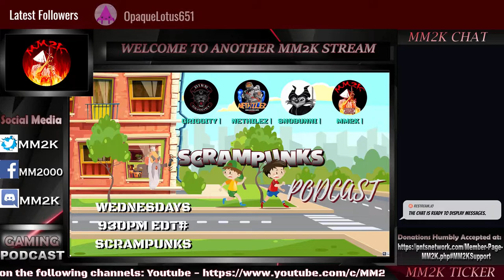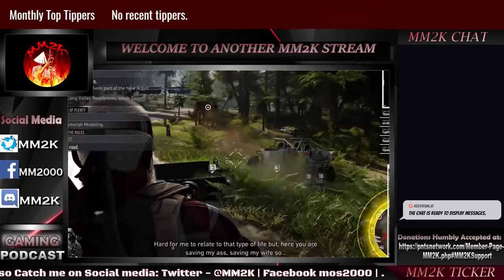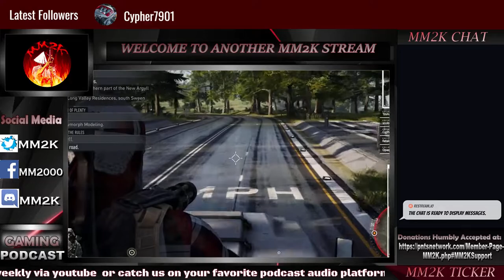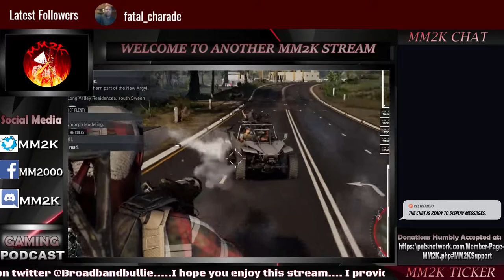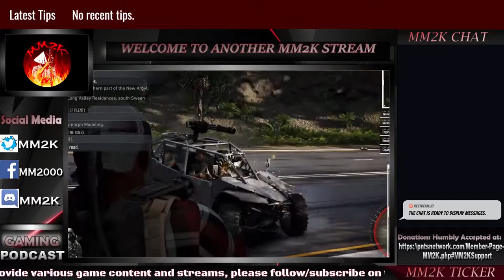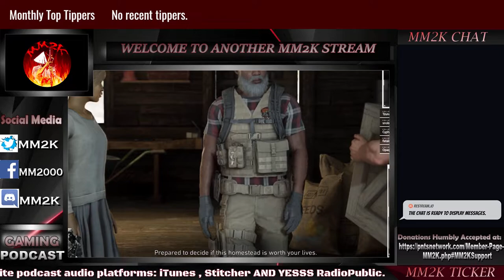GHOST RECON BREAKPOINT - THE HARD TRUTH | MM2K Real Review EP 02